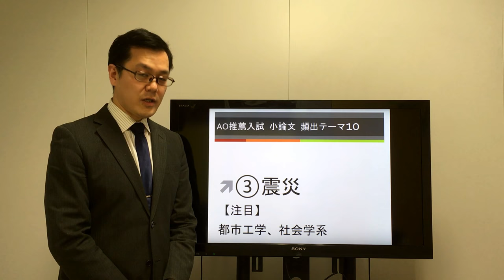出題傾向を知らないと損！AO推薦入試 小論文 頻出テーマ10【③震災】